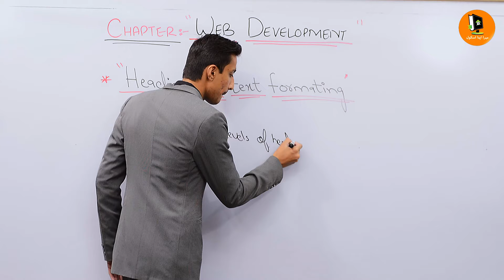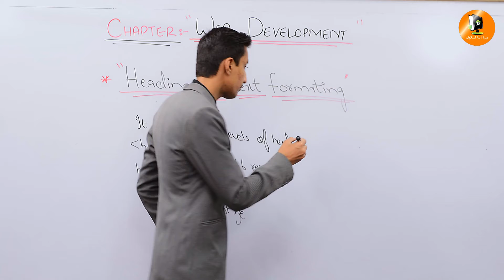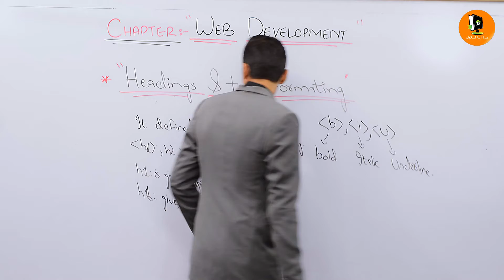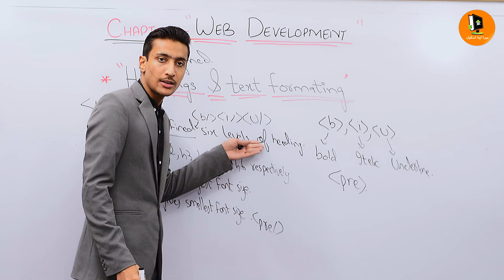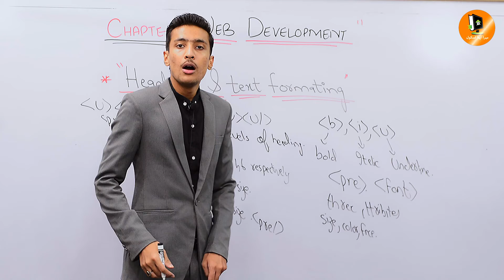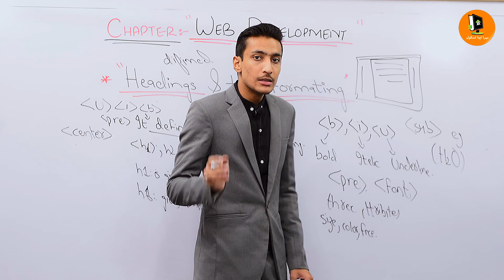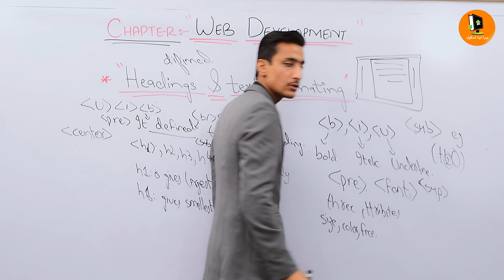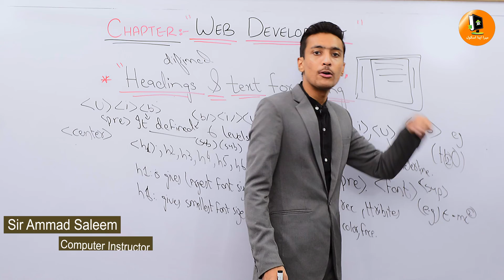6.11 | Heading & Text Formation | IX Computer | MerapnaSchool